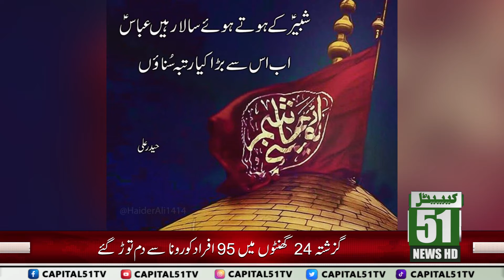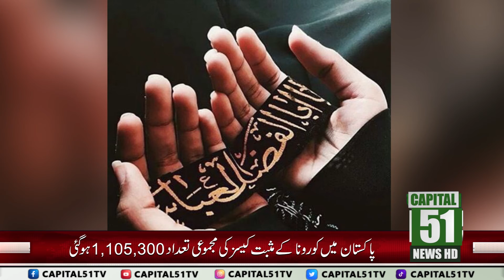8 Muharram Shahdaat Mola Ghazi Abbas (a.s) l Capital 51 News